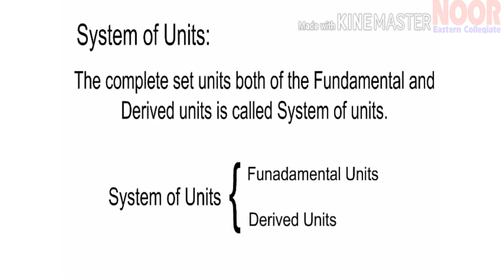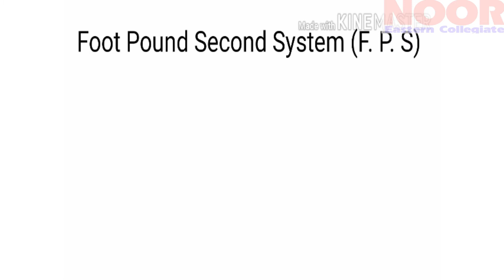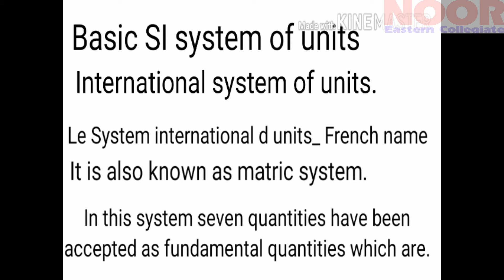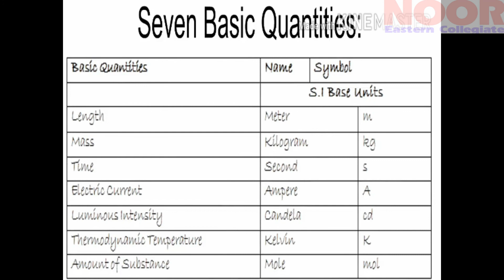Types of System of units || Physics 10 class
physics Chapter No 2,
Physics 10th Class,
Topic = system of units,
system of units in urdu,
physical units,
derived units,

Types of System of units,
Physical & Derived Quantities & units in urdu,
Physical quantities in urdu,
Derived Quantities in urdu,
physical units in urdu,
derived units in urdu,
S.I system of units,
F.P.S system of units,
M.K.S system of units,
S.G.S system of units,

online teaching,
online classes,
noor eastern collegiate online classes,
Physics 10,
10 class Physics,
Physics 10th,